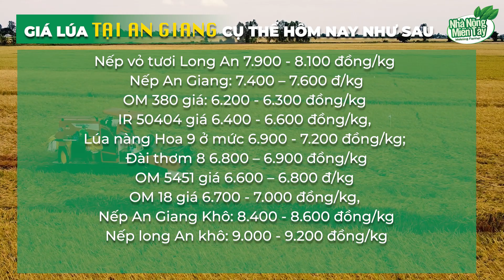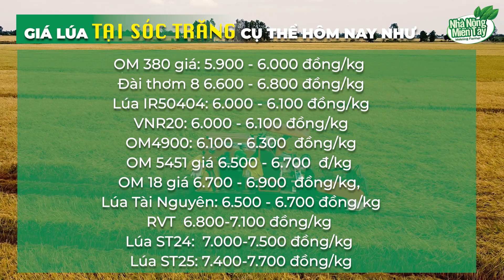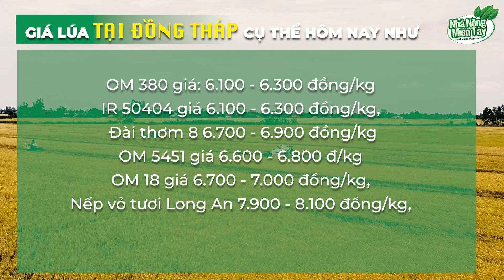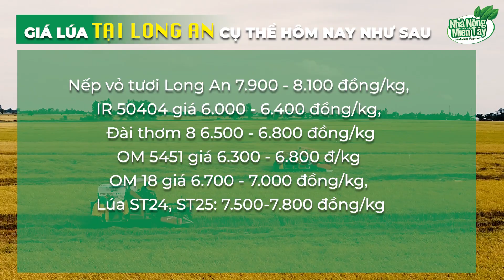Giá lúa hôm nay 02.12.2022: Giá Lúa đi ngang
Giá Lúa tươi hôm nay tại các tỉnh ĐBSCL đi ngang sau phiên điều chỉnh tăng. Giá lúa tiếp tục vững, thương lái chốt mua lai rai, thời tiết mưa khiến chất lượng lúa giảm. Thương lái hỏi mua lúa ÓM5451 nhiều.